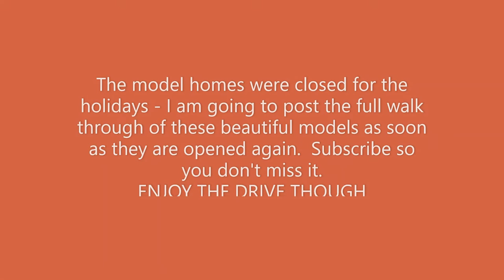MOVING TO FLORIDA - 55 and over - DEL WEBB Tradition